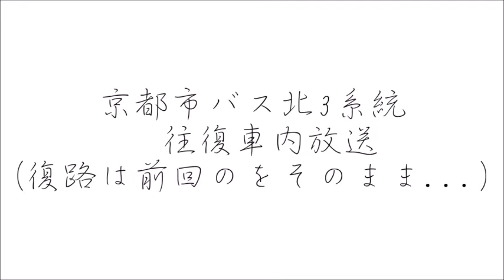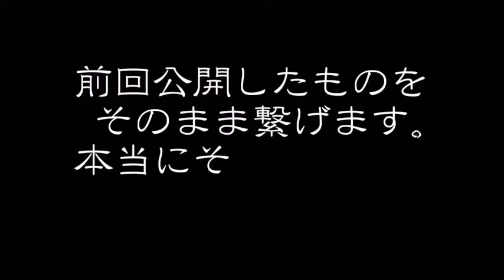[全線往復車内放送] 2016年度最新 京都市営バス北3系統北大路バスターミナル～京都産大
京都市バス北3系統の往復車内放送です。
素材として使っていただいても構いません。
から音声素材を借りました。
復路は前回のをそのまま付けています。
往路の上賀茂御薗橋が二回あるのはきにしないこと。
私が公開している車内、駅放送、店内BGM動画